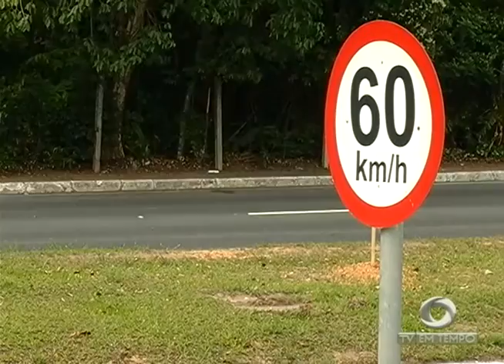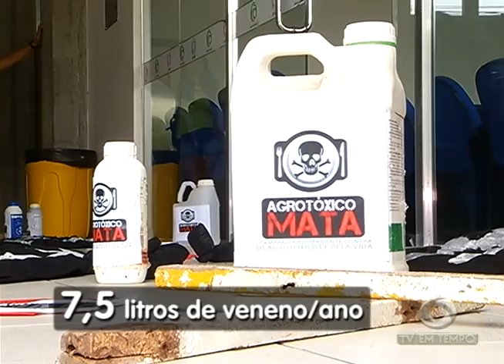Agrotóxicos: Laranja e Abacaxi são as frutas campeãs no alto risco de Contaminação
02º BLOCO JORNAL 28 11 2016 - Agrotóxicos: Laranja e Abacaxi são as frutas campeãs no alto risco de Contaminação